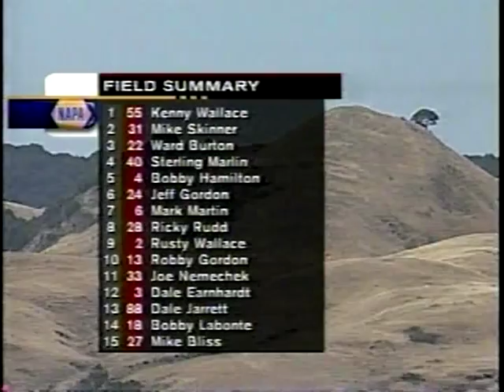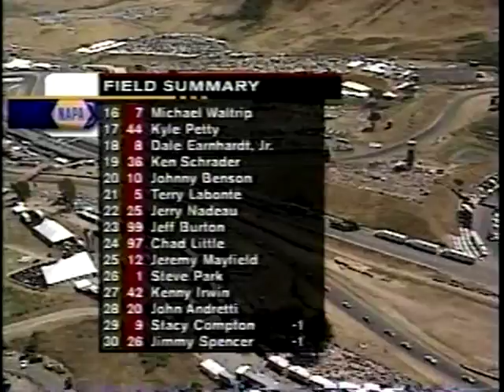2000 SaveMart/Kragen 350 [7/8]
Infineon Raceway